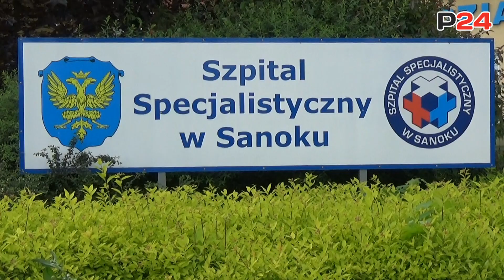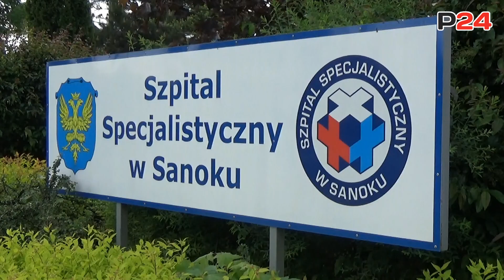Jaka jest prawda na temat kondycji finansowej sanockiego szpitala?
SANOK / PODKARPACIE. Szpitale to najważniejsze instytucje w każdej społeczności. od ich kondycji zależy bowiem nasze zdrowie, a nawet życie. Nie może dziwić więc fakt, że jako media chcieliśmy uczestniczyć w posiedzeniu Społecznej Rady ZOZ w Sanoku. Z sali zostaliśmy jednak wyproszeni.

Od autora:

Nie wgłębiając się w polemikę czy nasze uczestnictwo w posiedzeniu Społecznej Rady ZOZ w Sanoku było zasadne, sądzę, że zachowanie Romana Koniecznego, starosty sanockiego wydaje się co najmniej niezrozumiałe. Obecny pan starosta był chociażby radnym powiatowym w minionej kadencji w latach 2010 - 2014. Działając na rynku mediów regionalnych od ponad 10 lat niejednokrotnie miałem przyjemność spotykać pana Romana Koniecznego, chociażby podczas sesji Rady Powiatu Sanockiego.

Stąd komentarz pana starosty, który zarejestrowałem podczas posiedzenia Społecznej Rady ZOZ, cytuję: "Sprawa jest tego typu, że ja nie wiem z kim rozmawiam. Ja nie wiedziałem, co pan przyniósł w torbie, czy wybuchnie", według mnie jest nie na miejscu. Nie czuje się w żaden sposób urażony, jednak zastanawiam się czy osoba, która piastuje tak ważne stanowisko, zarządzając 100 tysięcznym powiatem, publicznie powinna wypowiadać takie słowa.